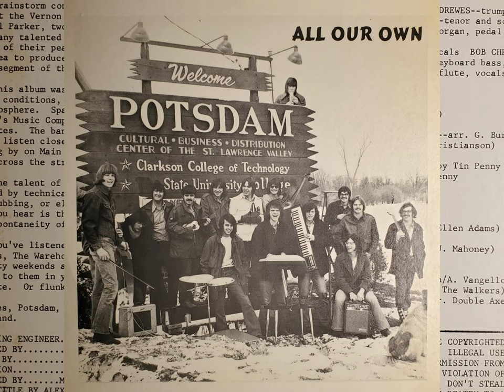Sage - When I Walk Alone (1971)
Potsdam. Most people don't even know where
Potsdam is. But out of this small college town in
northern New York have come some of the finest bands
that rock music has to offer. Only graduation and
their eventual disbanding keeps them from going on
as professionals.

 This album is an experiment. It is the result
of a brainstorm concieved over a chicken salad sand-
wich at the Vernon one Saturday noon. Wally Siebel
and Mal Parker, two perpetual college students, have
seen many talented bands come and go throughout the
course of their peaceful sojurn in Potsdam. Hence,
the idea to produce a record album preserving a
small segment of this era.

 This album was not recorded under grueling
studio conditions, but rather and informal, relax-
ed atmosphere. Space was cleared out on the floor of
Bronen's Music Company after hours on three differ-
ent dates. The bands set up and the tape rolled.
If you listen closely you might even hear trucks
passing by on Main Street or people who dropped in
from across the street to eat their subs.

 The talent of these musicians is in no way fab-
ricated by technical gimmicks. No dubbing, splicing,
over-dubbing, or electronic effects were used.
What you hear is the excitement generated by the
pure spontaneity of this recording.

 You've listened and danced to these bands at
Frank's, The Wherehouse, and the "R"; fraternity and
sorority weekends and beerblasts. Now you can
listen to them in your own room-- long after you
graduate.  Or flunk out.

 Yes Potsdam, you are more than a frozen
wasteland.

RECORDING ENGINEER. MALLORY PARKER
ASSISTED BY. JOEL SILVERMAN
EDITED BY. MAGIC MAL
PROMOTION. WALTER SEIBEL
PRODUCED BY. MALLORY PARKER and WALTER SEIBEL
COVER TITLE BY ALEX                (sick dudes...)
COVER PHOTO BY MAL
LAUGHTER BY CHRISTY

Equipment used in the making of this album includes:
Sony TC-630D Tape Deck, Shure PE-54, PE-56, and PE-
585 Microphones, 2 Shure Mixers, and the Parker
Stereoplex Customix.

       MUSCICIANS
DOUBLE AXEL: ROB ZOLINER--guitar, vocals, maracas
 ALEX VANGELLOW--organ, electric piano, acoustic
 guitar, vocals  FRANK JOHNS--bass guitar, vocals
SAGE: BILL CAVANAUGH--guitar, vocals  TODD HOBIN--
 organ, guitar, flute, vocals  CRAIG FISCHER-- bass
 guitar  GARY HODGES--percussion.
TEA: RICH SHERIDAN-- vocals,  GLENN DREWES-- trumpet,
 flugelhorn, vocals  GARY KELLER--tenor and sop-
 rano sax, vocals  JOHN MAHONEY-- organ, pedal bass,
 vocals  CONNIE AUBE--percussion.
TIN PENNY: FRED SERFIS--guitar, vocals,  BOB CHRIST-
 IANSON--organ, electric piano, keyboard bass,
 vocals  GARY BURKE-- percussion, flute, vocals.

          PROGRAM
Side One
1.  AMERICAN LYFE (R. Christianson)
2.  ONE NEVER CAN TELL
     (R. Christanson--arr. G. Burke)
3.  LOOK AT ME NOW (G. Burke/R. Christianson)
          TIN PENNY
   From the rock oratorio "CYCLES" by Tin Penny
  All arrangements by Tin Penny

4.  WHEN I WALK ALONE (G. Hodges)
            SAGE

Side 2
1.  WILDFLOWERS (T. Hobin  Words: Ellen Adams)
            SAGE
2.  EYES WHERE FUTURE NEVER LIES (J. Mahoney)
3.  LOOK AROUND (J. Mahoney)
             TEA
4.  EIGHT THOUSAND DAYS (P. Thomsen/A. VANGELLOW--
         arr. The Walkers)
5.  WHAT DO YOU DO? (R. Zolner--arr. Double Axel)
6.  COME BACK JOE (A. Vangellow)
      DOUBLE AXEL

ALL SELECTIONS ON THIS PROGRAM ARE COPYWRIGHTED
BY THEIR RESPECTIVE COMPOSERS.      ILLEGAL USE
OF MATERIAL  WITHOUT  WRITTEN  PERMISSION  FROM
THE COMPOSER  WILL  CONSTITUTE  A  VIOLATION OF
THE  COPYWRITE  LAW.   THEREFORE,   DON'T STEAL
ANY  OF THESE CHARTS  OR YOU'LL BE BEATEN  TO A
PULP. REALLY

 Recorded March 17, 27, and 28, 1971 at Bronen's
   Studios, Potsdam, New York